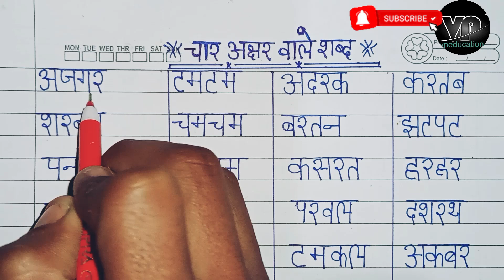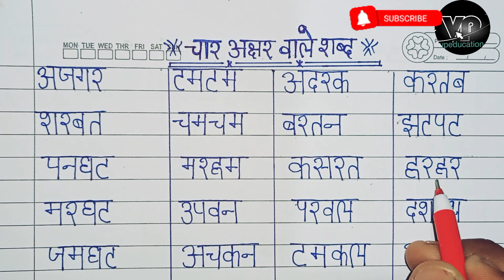चार अक्षर वाले शब्द Four letters words in hindi Bina matra ke char Akshar wale shabd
चार अक्षर वाले शब्द char Akshar wale shabd//char varnon wale shabd//char Akshar Wale words in hindi for kids,How to learn read hindi
Hindi Matra Learning With Example//हिंदी मात्रा ज्ञान//मात्रा कैसे सीखे//हिंदी सीखे Online classes
In this video we learn चार अक्षर वाले शब्द char Akshar Wale Shabd  with voice

rich video
vpeducation
Your Quries:
तीन अक्षर वाले शब्द
teen varno Wale Shabd
teen Akshar Wale Shabd
matra
matra Gyan
हिंदी मात्राएँ
स्वरों की मात्राएं
मात्राएँ लिखिए
अ से अः तक की मात्राएं